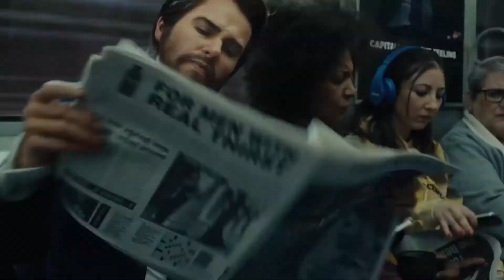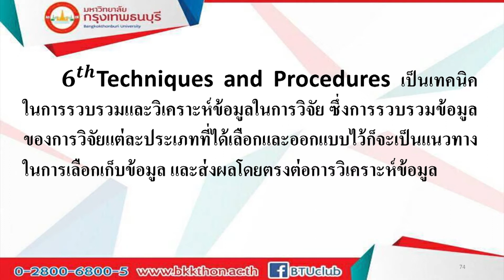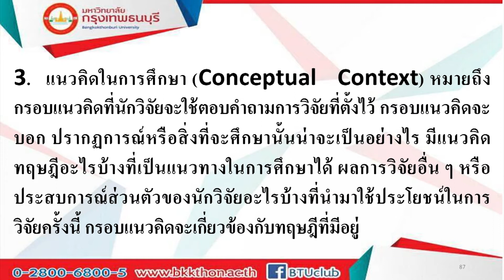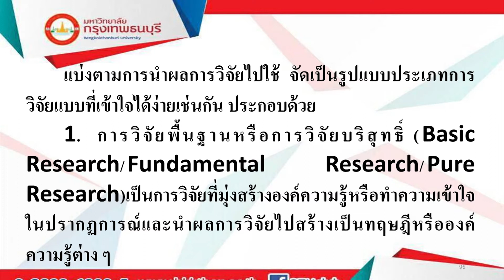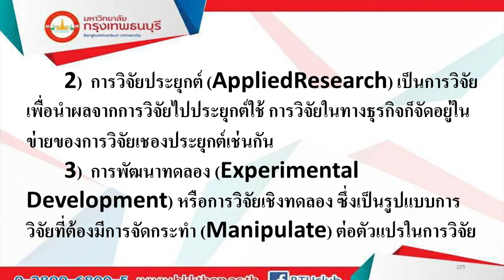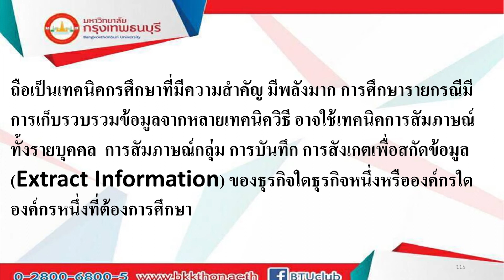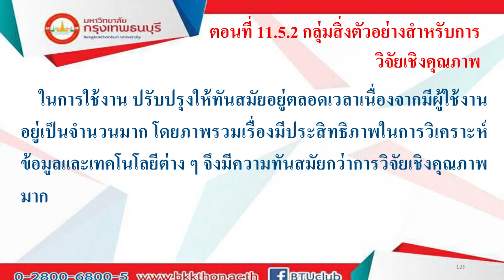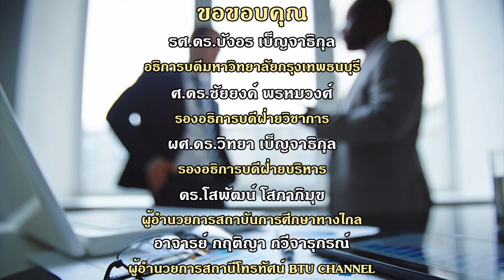BL315 การวิจัยธุรกิจ หน่วยที่ 11 Ep 2